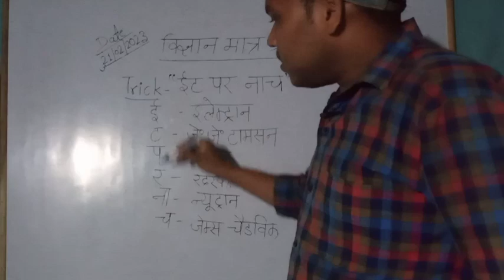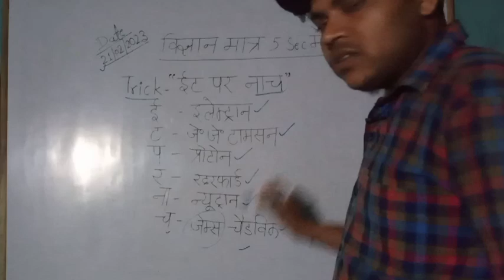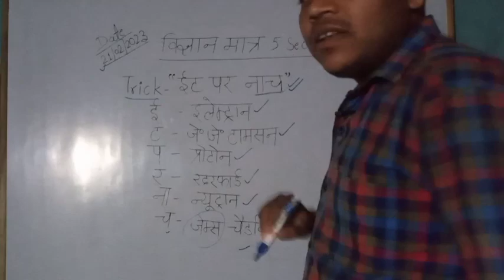shorts science tricks#trending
science trick,
science tricks,
science tricks magic,
science tricks shorts,
science tricks in telugu,
science trick shots,
science tricks you can do at home,
science tricks at home,
science tricks video,
science tricks easy,
science tricks in hindi,
science trick in home,
science trick in tamil,
science trick in hindi,
science trick jadu,
science trick new,
science trick fact,
science trick with magnet,
science tricks and experiments,
science tricks at home easy,
science tricks amazing,
science tricks and magic,
science tricks and tips,
science tricks and facts,
science tricks all,
science tricks and life hacks,
atm science experiments,
science experiment and explain,
science amazing tricks,
army science trick,
awesome science tricks,
all science trick,
electronics and plumber science trick,
science magic tricks,
science ke aasan trick,
political science anuched trick,
science avart sarni trick,
science ke 3 amazing tricks,
science trick by gk mahatmaji,
science trick balloon,
science trick bottle rocket,
science tricks bangla,
science trick bottle,
science trick background music,
science trick by kumar gaurav sir,
science tricks book,
science trick bataiye,
science tricks bomb,
balloon science tricks,
best science tricks,
bottle science tricks,
branches of science trick,
battery science trick,
bubble science trick,
bpsc science trick,
bhutiya science trick,
best science tricks in home,
rubber band science trick,
science trick coin,
science trick crazy xyz,
science trick channel,
science trick colgate,
science trick candle,
science tricks class 9,
science tricks class 7,
science tricks class 8,
science tricks class 6,
science tricks car,
coin science tricks,
coin standing science trick,
colgate science trick,
crazy xyz science trick,
candle science tricks,
cd science trick,
crazy science trick,
class 10th science trick,
ctet science trick,
cool science tricks,
science trick dikhaiye,
science trick dikhao,
science diseases trick,
science door trick,
science diagram trick,
science experiment drone,
science experiment drawing,
science experiments district level,
science experiment dikhaiye,
science experiments with dc motor,
door science trick,
dear sir science tricks,
how to do coin science trick,
science ke do magic tricks,
dev gk tricks science,
science ka magic trick dikhaiye,
science diagram easy trick,
science ka magic trick dikhao,
science ke din magic trick,
science ki trick dikhaiye,
science tricks easy at home,
science trick easily,
science tricks egg,
science electric trick,
science experiment exhibition,
electric science experiments,
easy science experiments at home,
science experiment easy method,
science experiment explosion,
science experiment elephant toothpaste,
electric science trick,
easy science tricks,
electric science trick house wiring,
electric science trick channel,
electric science trick youtube channel,
electric science trick shot,
electric science trick inverter,
electric science trick mcb,
easiest science trick,
easy science tricks at home,
science trick full video,
science trick formula,
science tricks for competitive exams,
science tricks facts in telugu,
science tricks for school,
science tricks for class 10,
science tricks for class 3,
science tricks for class 6,
science tricks fire,
science tricks for exhibition,
fact science trick,
science formula trick,
science ke formula yaad karne ki trick,
science formula learn trick,
science fair magic trick,
electric science trick full video,
electric science trick fan regulator,
science fun 100 working trick,
science fair tricks,
trick science combined force,
science trick group d,
science tricks gk,
science trick game,
science trick gun,
science experiment gender reveal,
science gajab trick,
science gharelu trick,
science experiment gone wrong,
gk science trick,
general science tricks,
group d science trick,
science ki gajab trick,
gk mahatmaji science trick,
gharelu science trick,
crazy gktrick political science,
science ke kuch gajab trick,
crazy gk trick science questions,
crazy gktrick science light,
science trick homemade,
science tricks hindi,
science tricks home,
science trick house,
science trick hack,
science experiments at home,
science experiment helicopter,
science experiments hard,
science experiment hindi,
science experiment how to make,
house wiring electric science trick,
how to make science tricks,
mr indian hacker science tricks,
science gk trick in hindi,
science sangrah hindi trick,
12th hindi writer name trick science sangrah,
trick science in hindi,
political science trick in hindi,
science magic tricks at home,
political science gk trick in hindi,
science trick in telugu,
science trick in short,
science trick ice,
science trick in short video,
science trick in water,
science trick in balloon,
science experiment in tamil,
science experiment in telugu,
science experiments for school,
science experiment ideas,
iji science trick,
science